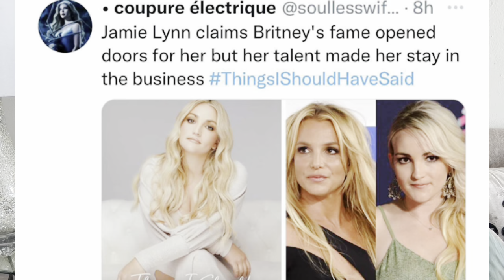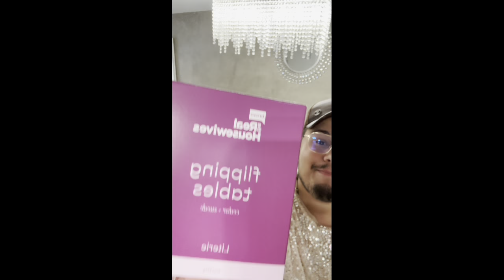Britney Spears SISTER EXPOSES THE TRUTH?!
Britney Spears the woman in me Jamie Lynn spears